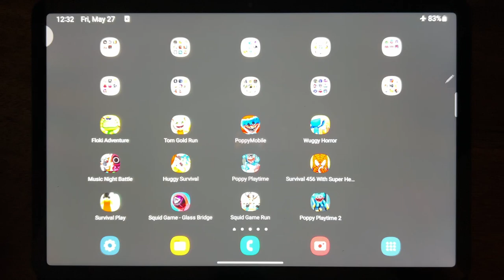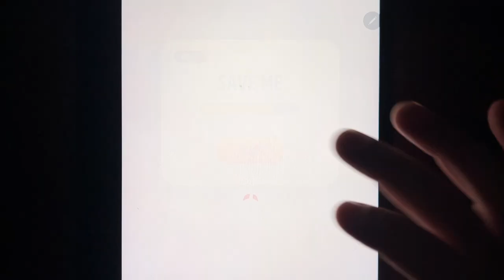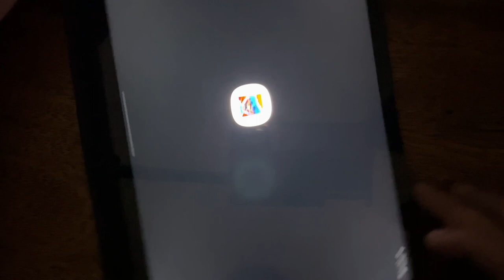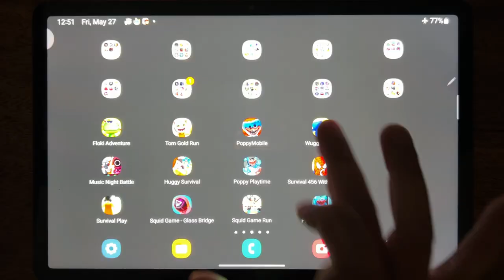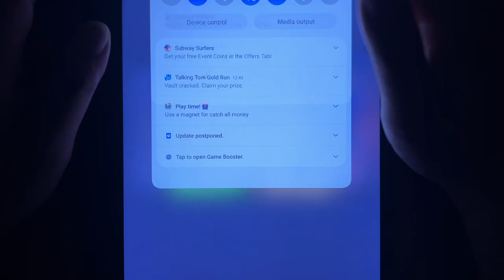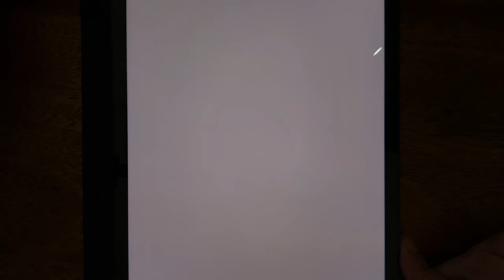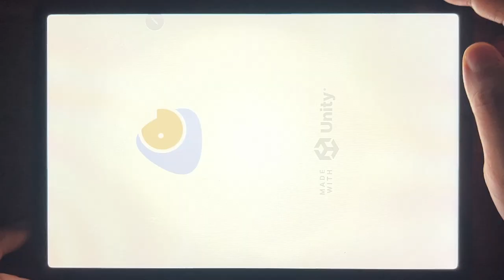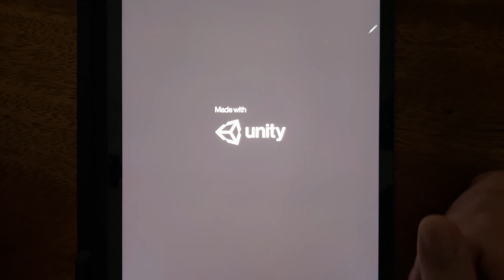Floki Adventure, Tom Gold Run, Poppy Mobile, Wuggy Horror, Music Night Battle, Huggy Survival...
Floki Adventure, Tom Gold Run, Poppy Mobile, Wuggy Horror, Music Night Battle, Huggy Survival, Poppy Playtime, Survival 456 With Super Hero, Survival Play, Squid Game - Glass Bridge, Squid Game Run, Poppy Playtime 2